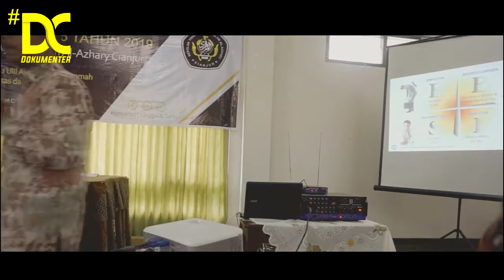narasumber pesantren prasarjana x-5 sekolah tinggi agama islam Al-Azhary cianjur